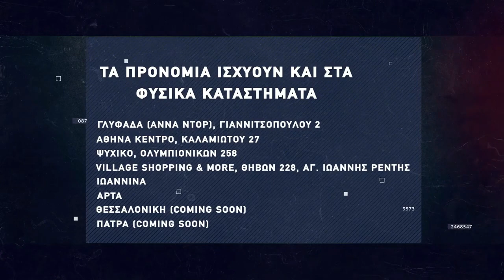Basketaki Salonica Master SUMMER League - Στεφανινά Timberwolves Vs Fat Ballers (31/5/22)